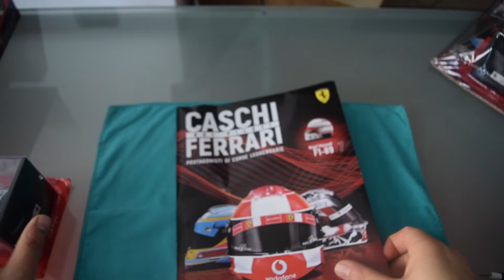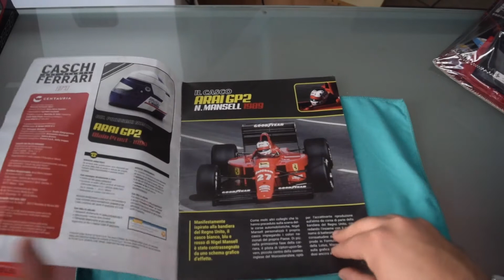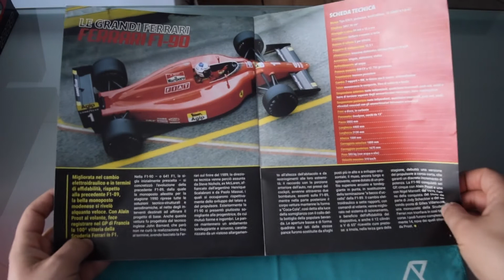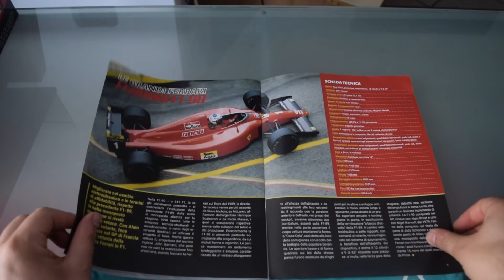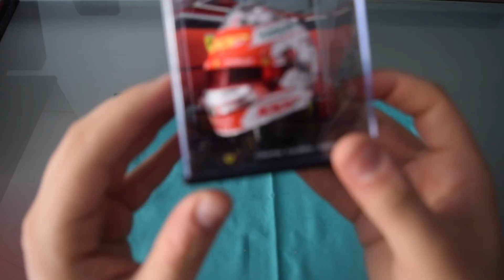I Caschi dei Piloti Ferrari - Nigel Mangel, Alain Prost & Charles Leclerc - @centauria9157 (uscita 7-8)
Nuovo video dedicato ai fan dei piloti Ferrari
uscite numero 7 e 8 più speciale 1000GP, Opera immancabile nella bacheca di un appassionato Ferrari.
00:00 - Intro
01:00 - Unboxing
01:35 - Nigel Mansell
03:34 - Alain Prost
07:12 - Charles Leclerc

Iscrivendovi all'Associazione PassionMotorsport, potrete usufruire di uno sconto del 20% online e nello store di @motorsportmaranellostore a Maranello.

Una produzione Hypee.it ©
written & direct by G. Nardelli

★ ENTRA NEL TEAM ★
🎩 CLICCA QUI PER IL MERCHANDISING ➤ INSTAGRAM.COM/MASTROJ